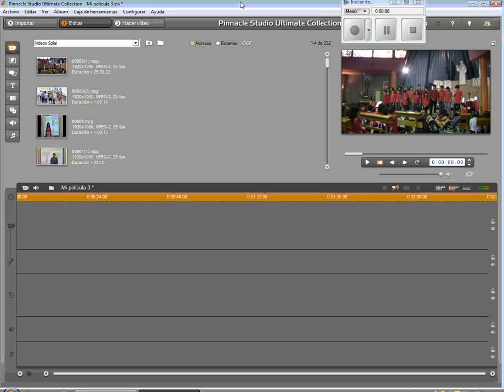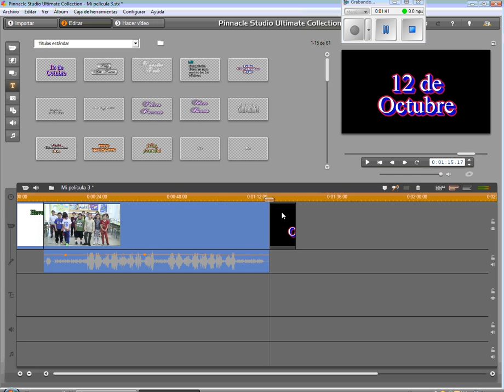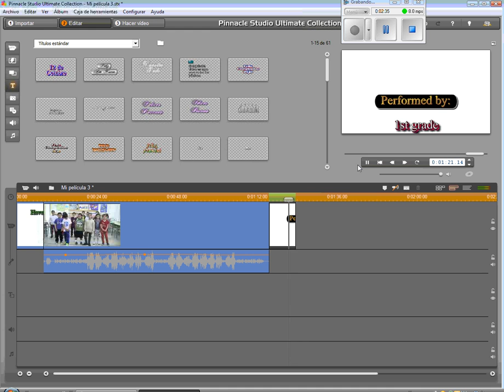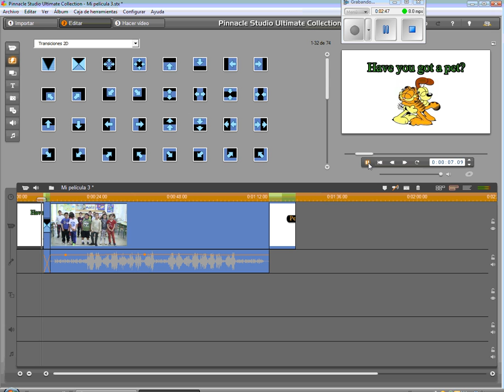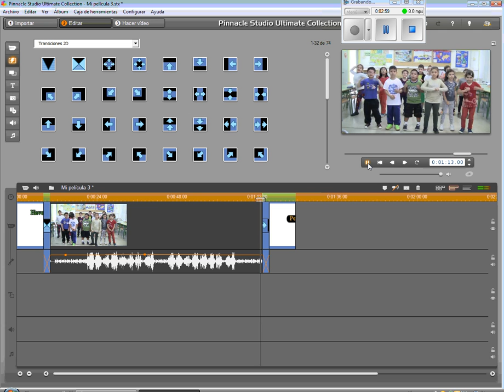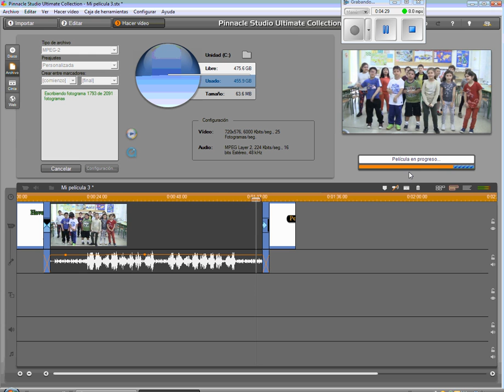How to Create a Video using Pinnacle Studio